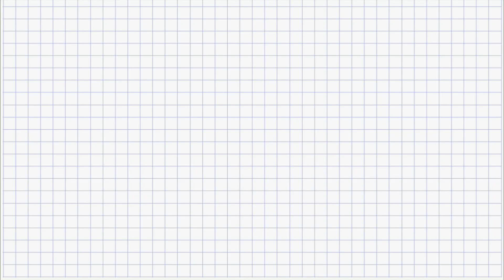(Warzone) - Bounty Hunters #4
Takorloorsinnaagukku piviusunngortissinnaavat!